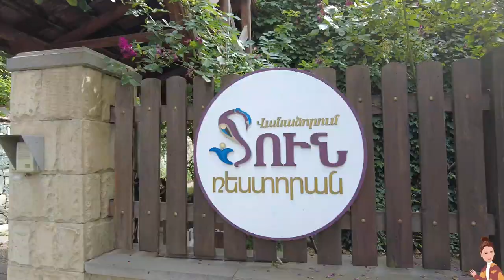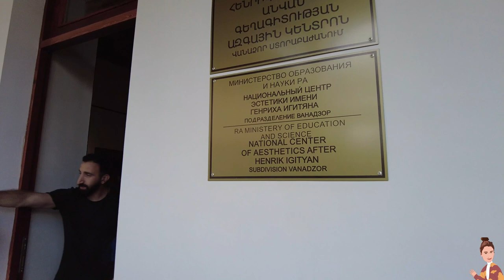A Little Tour of Vanadzor & House of Fairytale PART 1 | Patil Toutounjian | The Armenian Traveler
In this episode, we will take GG shuttle to Vanadzor and then head to Pambak where I will spend the night in the House of Fairytale.
For reservations do not go through booking.com, contact their page directly.

One of Armenia's most impressive natural landscapes, the Debed Canyon stretches from the city of Vanadzor, the administrative center of Lori province, along the River Debed and all the way up north to the Armenian-Georgian border. The Debed river that flows through the canyon, the winding road running along it, the surrounding mountains and the breathtaking views that open up from their slopes make Debed canyon a popular destination worth visiting in all seasons.

The Armenian Traveler is a channel that takes you to different Armenian communities around the world. From Armenia , to Syria, Lebanon, France, Spain, Canada and many more to come.